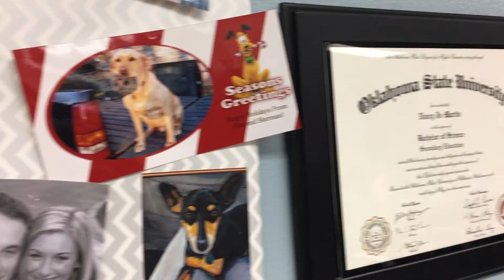MotivationMonday | Nancy Rapp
Mrs. Rapp loves learning and teaches because she loves helping students discover their love of learning, too! MooreSchools is proud that she is our MotivationMonday teacher feature this week and just another example of all the wonderful teachers in Moore!